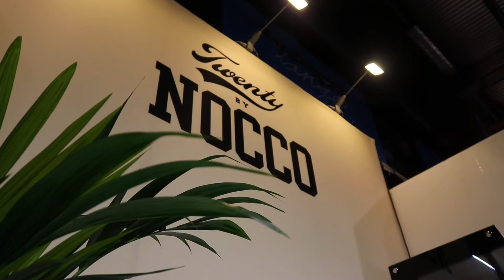Tyngre Classic 6 - Dag 2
Åkte ner till Stockholm från Luleå med två kompisar för att den ena skulle tävla i AF och CBB på Tyngre Classic 6. Detta är dag 2 av resan.